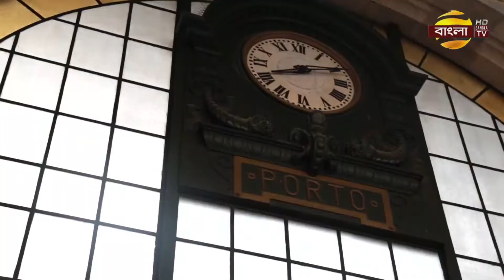মালয়েশিয়ার প্রধানমন্ত্রীর সঙ্গে বাংলাদেশের পররাষ্ট্রমন্ত্রী ড. আবদুল মোমেনের সাক্ষাত | Bangla TV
মালয়েশিয়ার প্রধানমন্ত্রী দাতুক সেরি ইসমাইল সাবরি ইয়াকোবের সঙ্গে সাক্ষাৎ করেছেন বাংলাদেশের পররাষ্ট্রমন্ত্রী ড. এ কে আব্দুল মোমেন।
মালয়েশিয়া প্রতিনিধি মোহাম্মদ আলী জানান,বুধবার বাংলাদেশ ও মালয়েশিয়ার কূটনৈতিক সম্পর্কের ৫০ বছর পূর্তি উপলক্ষে মালয়েশিয়ার প্রধানমন্ত্রীর সঙ্গে শুভেচ্ছা বিনিময় করেন ড. মোমেন। এ সময় দেশটিতে বাংলাদেশি কর্মী নিয়োগসহ পারস্পরিক স্বার্থ সংশ্লিষ্ট বিষয়ে আলোচনা হয় এবং আগামী দিনে দুই ভ্রাতৃপ্রতিম দেশের মধ্যে বিদ্যমান সম্পর্ক আরও জোরদারের অঙ্গীকার পুনর্ব্যক্ত করেন তারা। প্রধানমন্ত্রী শেখ হাসিনার আমন্ত্রণের কথা উল্লেখ করে পররাষ্ট্রমন্ত্রী তাকে দ্বিপাক্ষিক সম্পর্কের সুবর্ণজয়ন্তীতে বাংলাদেশ সফরের অনুরোধ জানান। মালয়েশিয়ার প্রধানমন্ত্রীও অদূর ভবিষ্যতে পারস্পরিক সুবিধাজনক সময়ে বাংলাদেশ সফরে আগ্রহ প্রকাশ করেন। আলোচনা শেষে মালয়েশিয়ার পররাষ্ট্রমন্ত্রী দাতো শ্রী সাইফুদ্দিন আবদুল্লাহ , পররাষ্ট্রমন্ত্রী ড. মোমেনের সৌজন্যে মধ্যাহ্নভোজের আয়োজন করেন। পররাষ্ট্রমন্ত্রী পরে মালয়েশিয়ার সাবেক প্রধানমন্ত্রী ও ন্যাশনাল রিকভারি কাউন্সিলের বর্তমান চেয়ারম্যান তানশ্রী মুহিউদ্দিন ইয়াসিনের সঙ্গে সাক্ষাৎ করেন।